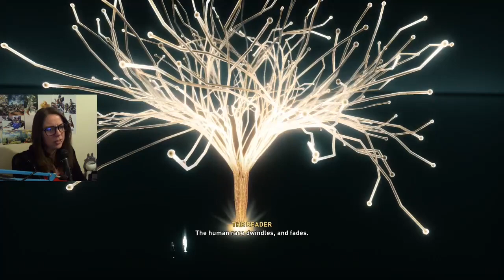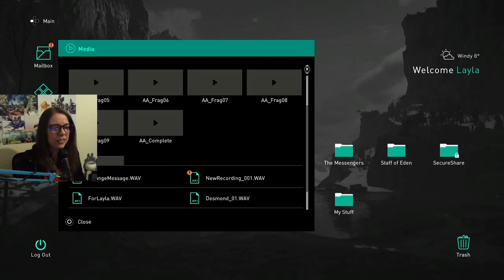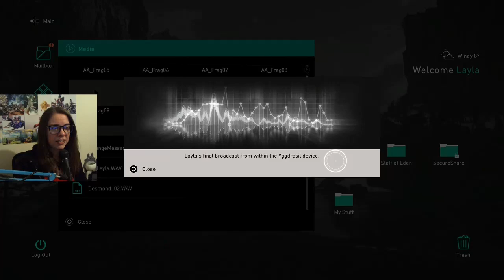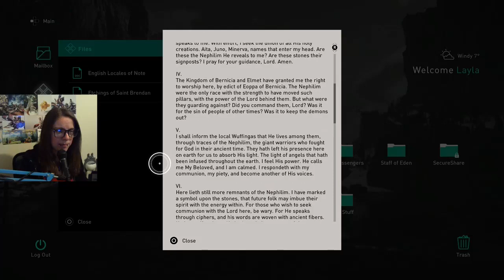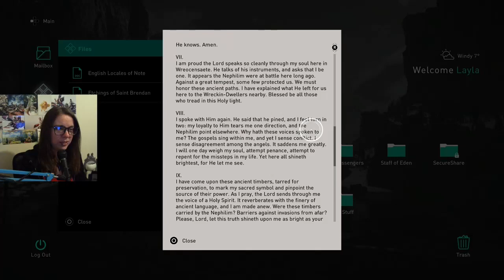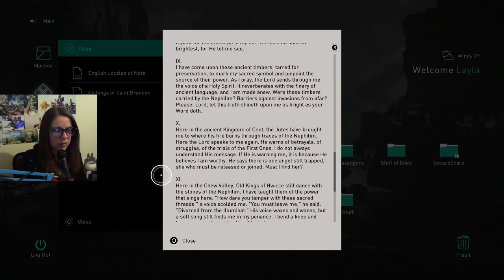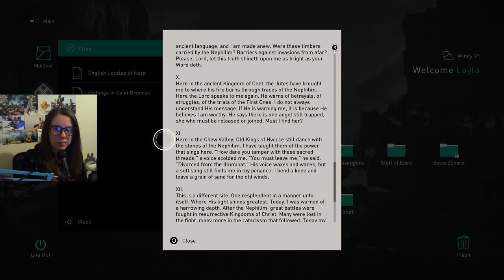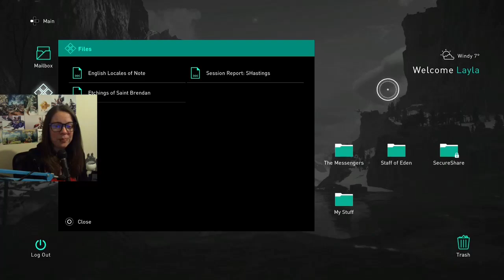Gakuto_Bongo Plays Assassin's Creed Valhalla - Pt. 356